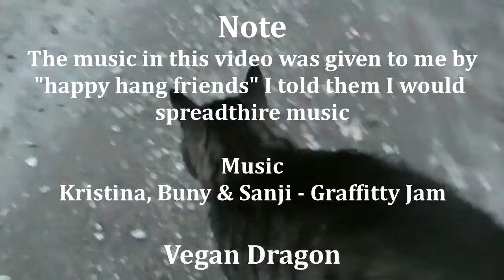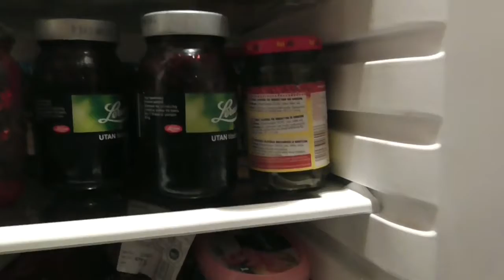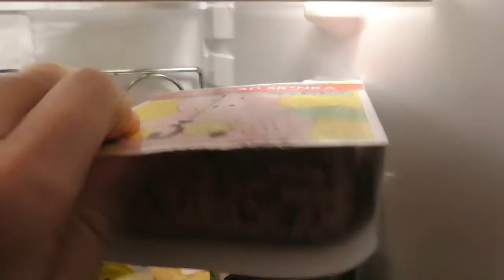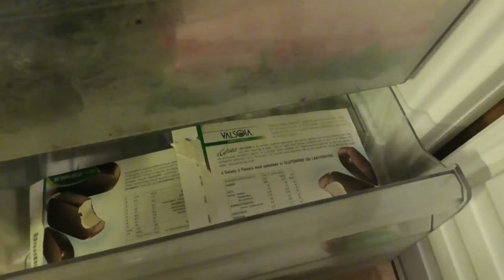Omnivorous refrigerator VS. Vegan refrigerator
I sneaked into my muns fridge to see what the difference from my fridge would be.